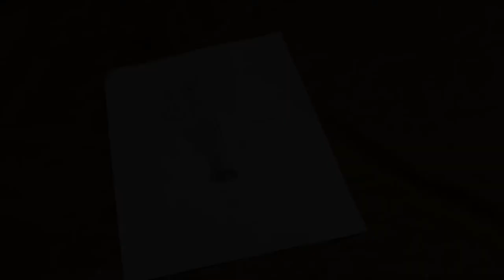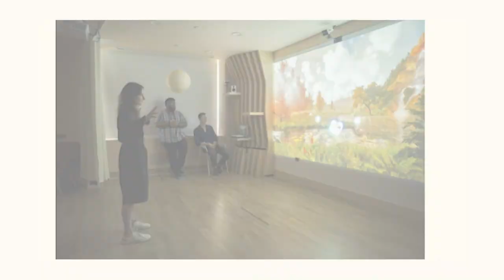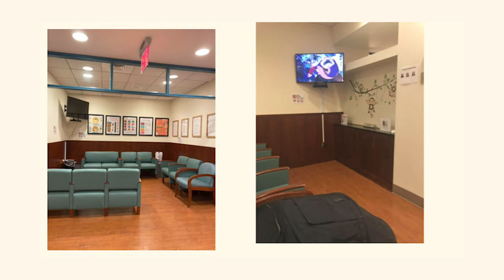Visiting Artist, Scholar, and Designer Program | Mirelle Phillips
Mirelle Q. Phillips is the Founder and CEO of Studio Elsewhere, a design and technology company developing bio-experiential technology to support research and treatment for brain health challenges. Merging the best aspects of a design studio, technology company, and research lab, the Studio’s model allows for true partnerships with researchers, clinicians, and healthcare professionals to reimagine the experience of brain health, wellness, and care. Studio Elsewhere has been selected to represent the first-ever New York City pavilion at the 2021 London Design Biennale and selected to design the United Nations Pavilion for the World Expo 2021.

As a Latina Founder and innovator, Phillips is a passionate advocate for women of color in STEM. She is a graduate of Dartmouth College and previously led Experiential Design in the video game industry.